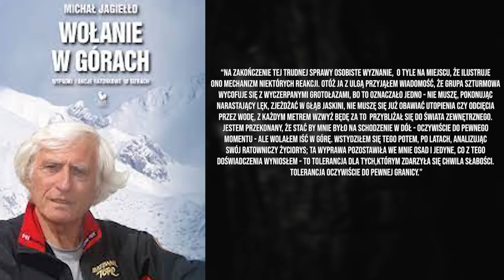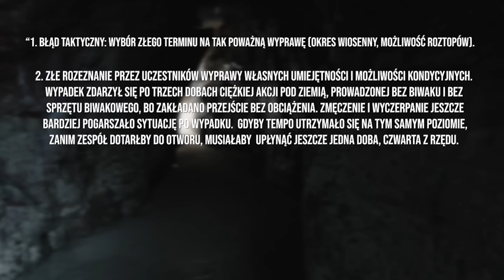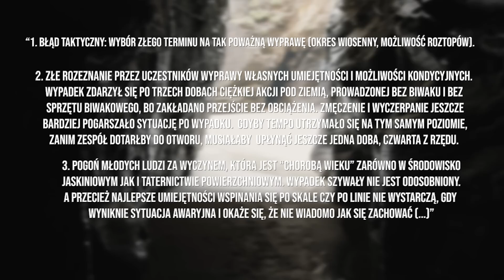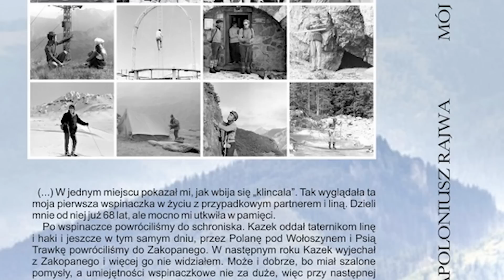“Co z Was za ratownicy!?” Oskarżenia i kontrowersje wokół akcji w najgłębszej jaskini w Polsce!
źródła:
Taternik 1970r. nr.3,
"Wołanie w górach", Michał Jagiełło, ISKRY, 2012r.
Mój Everest, Apoloniusz Rajwa, Wyd.Krośnienska Oficyna Wydawnicza, 2022r.